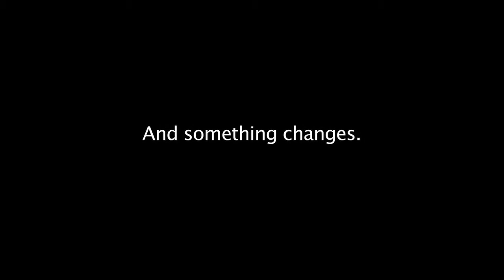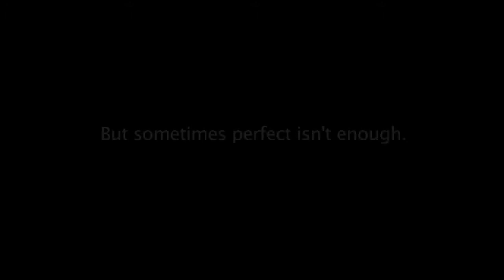I Hate Tom Petty Trailer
OFFICIAL SELECTION: The 2012 FreeStyle Life Film Exhibition

A struggling musician looks to the career of Tom Petty for inspiration as he tries to achieve commercial success while at the same time maintaining his artistic integrity.

Written and directed by: Ila Duncan
Starring: Ian Way, Mia Van Der Water, Eric O'Keefe, Seth Blum, Josie Smith